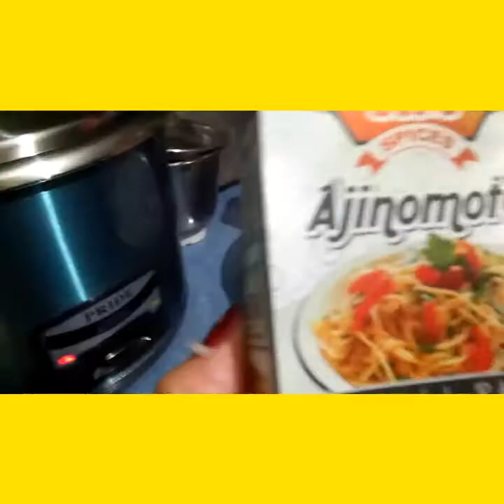How to make chicken momo.....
It's a very delicious 😍😍😍😍